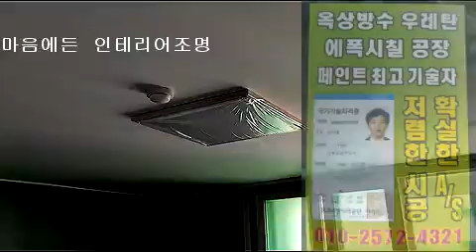마음에든 인테리어조명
인테리어작업및시공관련
 추가영상보실수있습니다,
마음에든인테리어조명,신제품전기조명,새로나온 인테리어조명,

👍  I like channel subscriptions. Please?